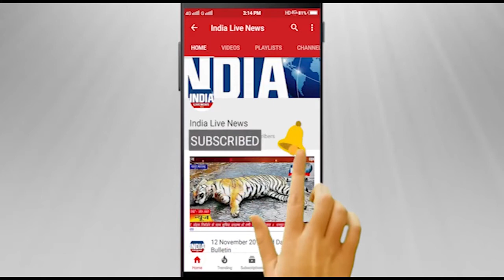शुभम बिल्डर्स एंड डेवेलपर्स नवी मुंबई की तरफ से मुफ्त कोरोना टीकाकरण शिविर का हुआ आयोजन ।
शुभम बिल्डर्स एंड डेवेलपर्स नवी मुंबई की तरफ से मुफ्त कोरोना टीकाकरण शिविर का आयोजन किया गया जहा कई संख्या में लोगो ने अपना पंजीकरण करा कर मुफ्त कोरोना टीकाकरण करवाया
कोरोना वायरस महामारी से बचने के लिए हर दिन सरकारी व गैर सरकारी स्तर पर मुंबई व आसपास के क्षेत्रों में टीकाकरण कार्यक्रम का आयोजन हो रहा है। इसी कड़ी में २८ जुलाई व २९ जुलाई को नवी मुंबई स्तिथ तलोजा में शुभम बिल्डर्स एंड डेवेलपर्स नवी मुंबई की ओर से कोरोना टीकाकरण शिविर का आयोजन किया गया, जहां पर सैकड़ों लोगों को कोरोना के टीके दिए गए ।
बता दे की देश में कोरोना वायरस की दूसरी लहर के दौरान अब दैनिक मामले कम आने लगे हैं। पिछले कई दिनों से कोरोना के दैनिक मामले ५० हजार से नीचे आ रहे हैं। हालांकि कोरोना की तीसरी लहर की संभावना को देखते हुए एहतियात बरतना सभी की जिम्मेदारी है। इसलिए कोरोना के खिलाफ जंग को तेज करने के लिए वैक्सीनेशन पर ध्यान दिया जा रहा है ।